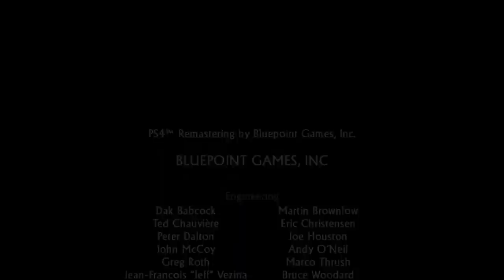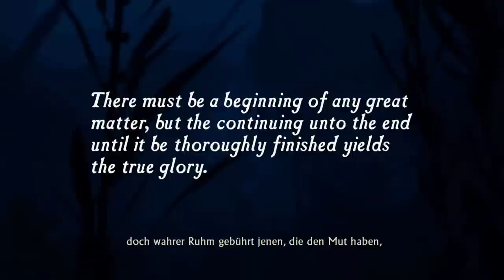Gameplay Review - Uncharted: The Nathan Drake Collection Part #01